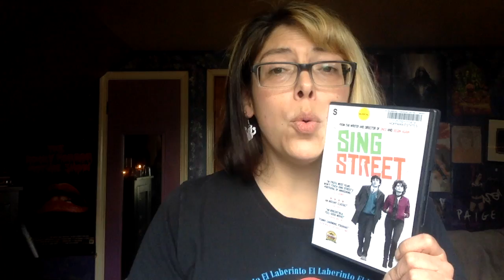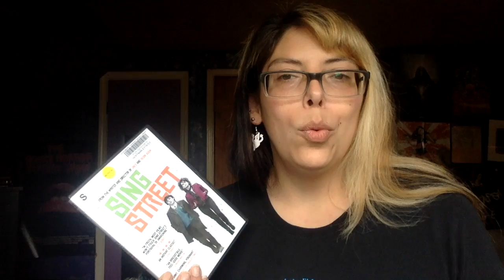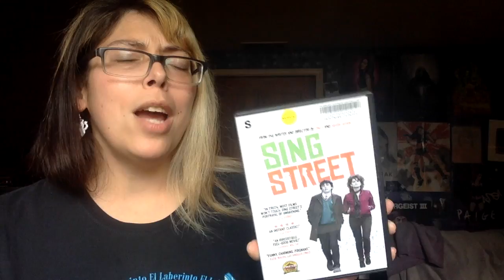Sing Street (2015) Review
This video is about Sing Street (2015) Review